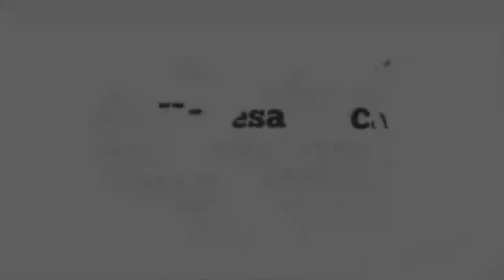LES OBSEQUES DE PAPA EMANUEL MBALA.